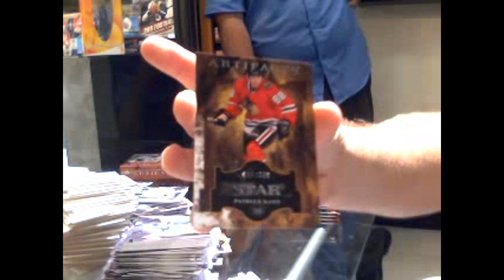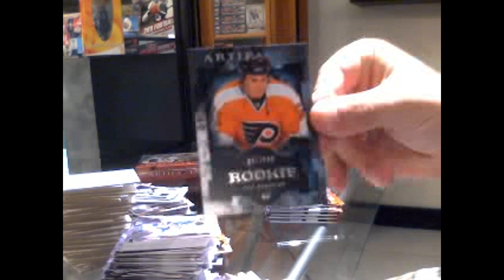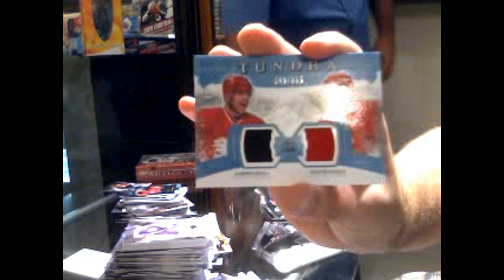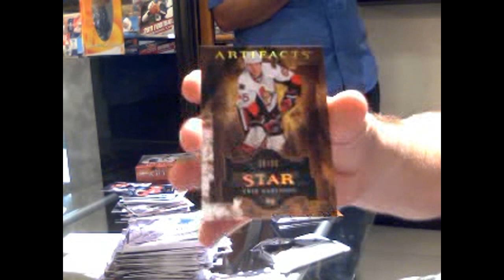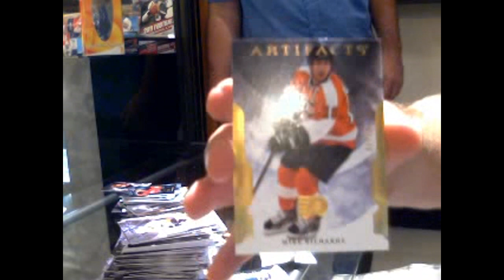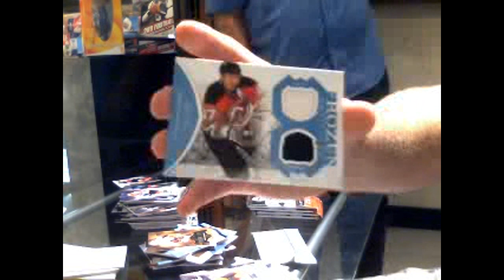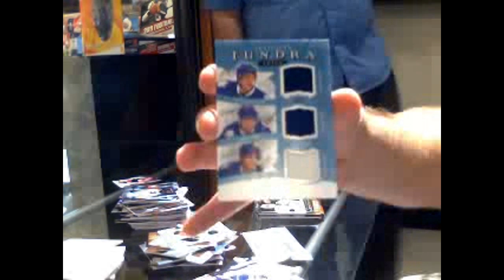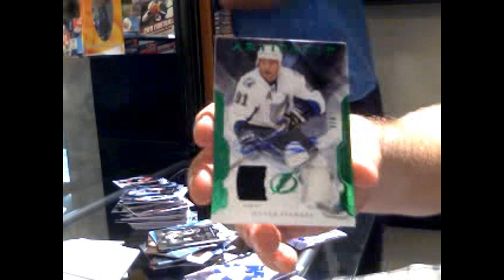11-12 Upper Deck Artifacts Hockey Box Break 15 & 16 C&C GB #410